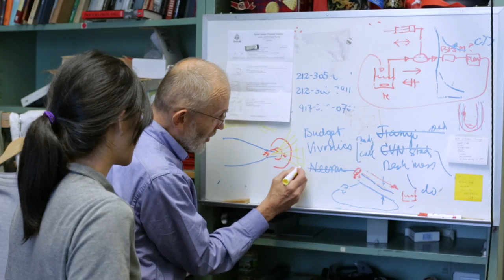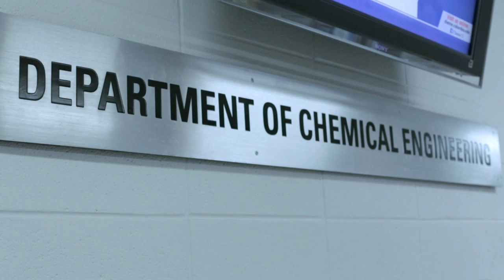Chemical Engineering at Columbia University